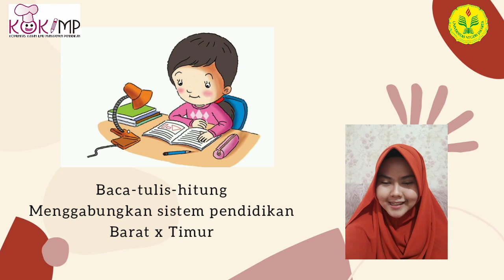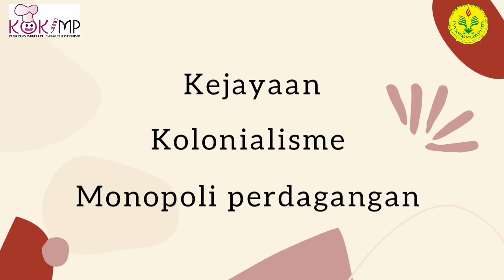Intan Rahmawati MP 2020 B Pendidikan Era Herman Williem Daendels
Pada tahun 1810 yakni 112 tahun sebelum Taman Siswa lahir Daendels mendirikan Sekolah Ronggeng. Dengan mendatangkannya pendidikan di Indonesia, benarkah Daendels bisa dikatakan sebagai tokoh pendidikan? Selengkapnya yuk kita saksikan Bersama videonya.